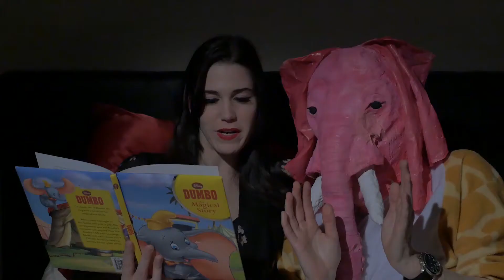Like A Stereo - Elegant Elephant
Editor - Mae Manning
Director of Photography - Chase Breedlove
Director - Jason Von Stein
Sound - Trevor Bartlett
Art - Matt McCullah
Special FX - Forever Effects

thespians
Main Squeeze - Katie Adkins
Best Friendly - Lexi Blevins
Tusk Mandingo - Dan Oakes
Mad Man MaCree - Tyson Dean
Peanut Butter Boy - David Gossett
THORRED - Banister Murray

special thanks to all the extras that came out to support us :)